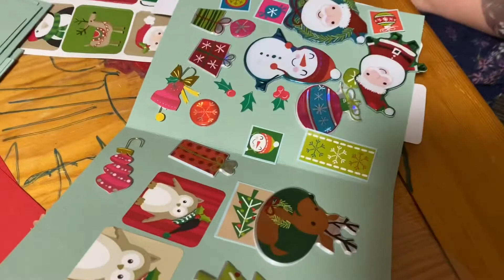Strong boy Santa make over Christmas cards part 11